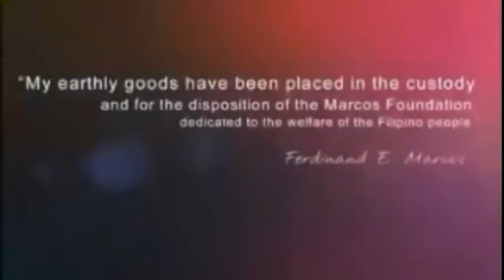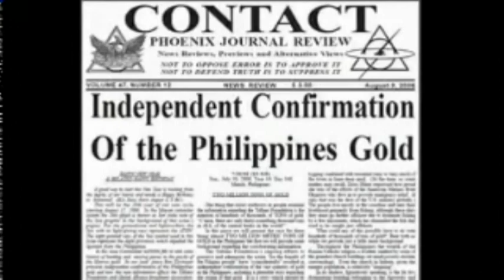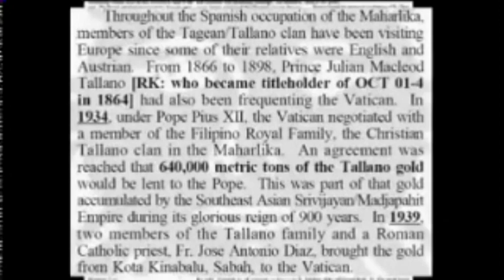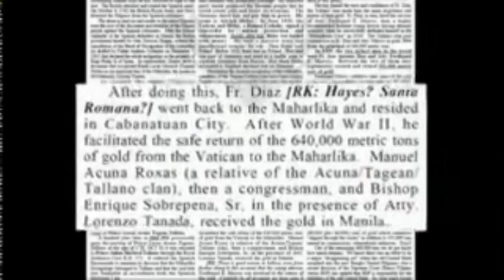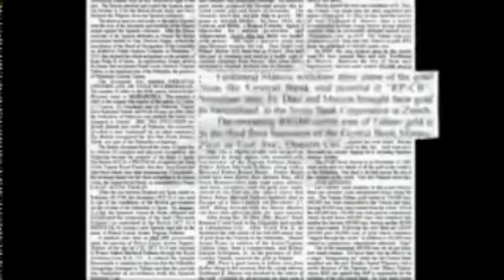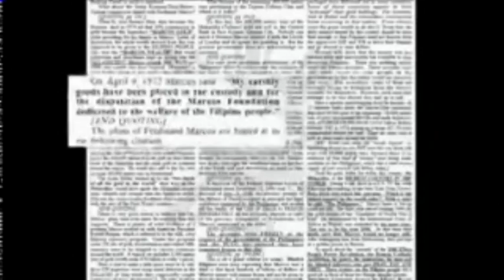KAREN HUDES WHISTLE BLOWER OF WORLD BANK, K.O.R.A.N KING OF RECOGNIZED ASSET NATIONS SOLE SIGNATORY